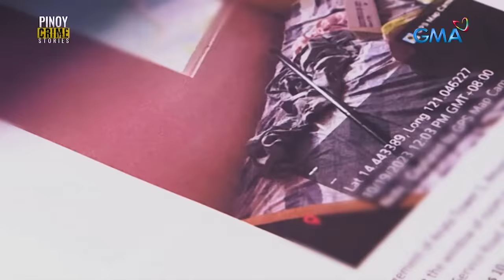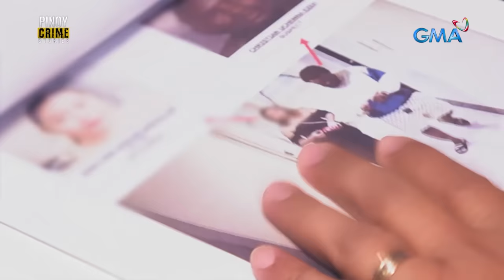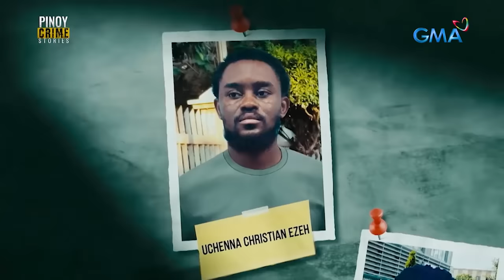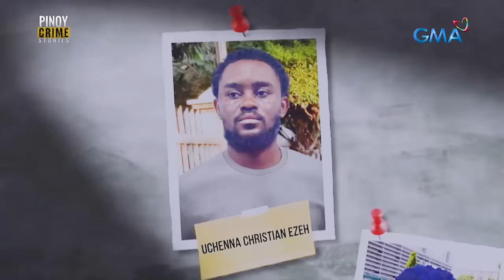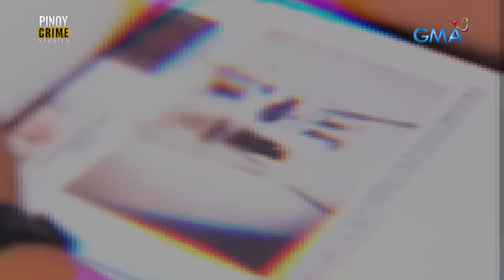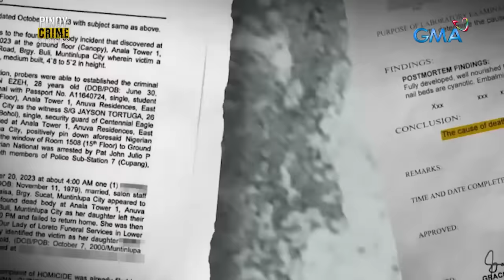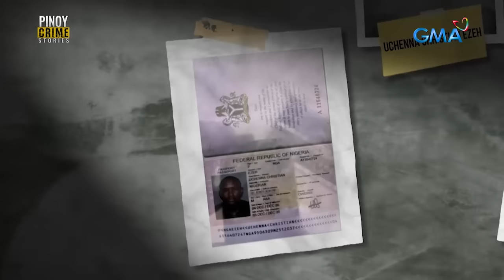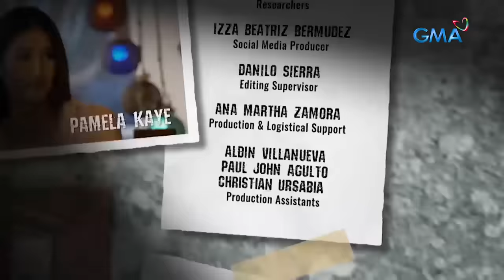Babae, nahulog at natagpuang patay sa condo sa Muntinlupa City! (Full episode) | Pinoy Crime Stories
Aired (December 16, 2023): Isang 20-anyos na dalaga ang natagpuang patay matapos mahulog mula sa 15th floor ng isang condominium unit sa Muntinlupa City. Ang itinuturong suspek sa kanyang pagkamatay, isang Nigerian national na kilala bilang si “Azi” na kasama umano ng biktima sa nasabing unit. Panoorin ang video.